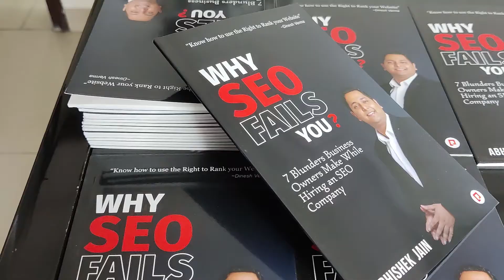Buy "Why SEO fails You?" E Book Edition in Just Rs 99 Limited Time Offer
Did you ever hired an SEO company & failed to get desired results?

If yes, then I am damn sure that you must have made one of these 7 blunders that business owners make while hiring a DigitalMarketing​ or SEO​ Company.

One of the biggest mistakes is you don't know what results to expect from your SEO agency.

There are other 6 blunders that you can avoid while hiring a Search Engine Optimization organization.

Know these blunders by grabbing a limited-time offer on the E-Book Version of my book "Why SEO fails You?"